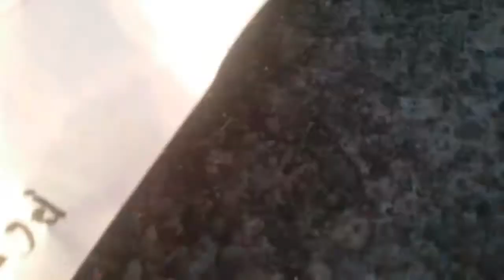The movie IT, by Lucas Ulmer